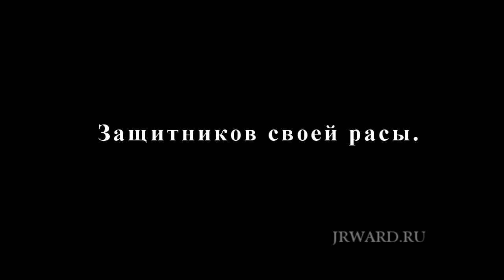Trailer books Black Dagger Brotherhood J R Ward